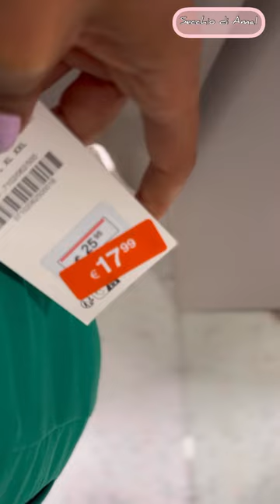I SALDI SALDI HAUL ZARA SALES / SALDI ZARA WOW 50% 70%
Ciao belli sono andata a zara e ho scoperto un sacco di roba super scontata e  stupenda
saldi del 30% 50% 70%